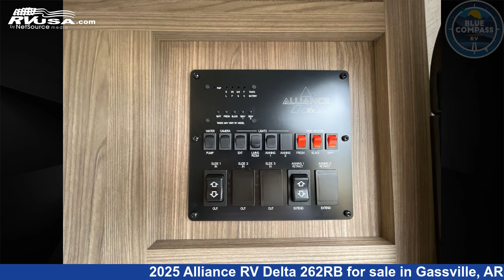Phenomenal 2025 Alliance RV Delta Travel Trailer RV For Sale in Gassville, AR | RVUSA.com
This 2025 Alliance RV Delta 262RB is a Travel Trailer RV. It is located in Gassville, AR 72635 and is offered for sale by Blue Compass RV Gassville. This New Alliance RV Is 29' 0" in length and features sleeps 4, Slideout, and 45 gal fresh water capacity. The floorplan layout of this Travel Trailer features Front Bedroom, Rear Bath, U-Shaped Dinette.